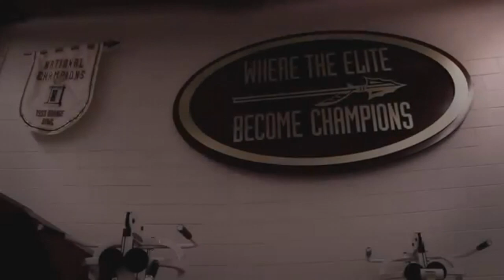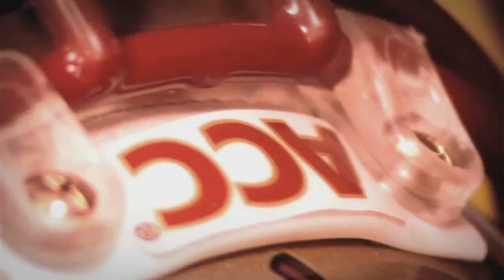Florida State Football: Florida State vs. Miami 2013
It's another big one..right in our house. Miami comes to Tallahassee for a huge top 10 rivalry match up on prime time! Enjoy!

Welcome to the Florida State Gameday YouTube channel! We hope to bring the most entertaining FSU Football gameday films and look forward to sharing the Nole' experience with our viewers! Go Noles!

▛▅▅▅▅▅▅▅▅▅2013 Schedule▅▅▅▅▅▅▅▅▅▅▅▜
Monday
09/02/13 Panthers at Pittsburgh Panthers
Heinz Field, Pittsburgh, PA 8:00 p.m. ET
ESPN

Saturday
09/07/13 --- Open Date --- ---

Saturday
09/14/13 Wolf Pack Nevada Wolf Pack
Doak Campbell Stadium, Tallahassee, FL TBA

Saturday
09/21/13 Wildcats Bethune-Cookman Wildcats

Saturday
09/28/13 Eagles at Boston College Eagles
Alumni Stadium, Chestnut Hill, MA TBA

Saturday
10/05/13 Terrapins Maryland Terrapins

Saturday
10/12/13 --- Open Date --- ---

Saturday
10/19/13 Tigers at Clemson Tigers
Memorial Stadium, Clemson, SC TBA

10/26/13 Wolfpack NC State Wolfpack

Saturday
11/02/13 Hurricanes Miami (FL) Hurricanes

Saturday
11/09/13 Demon Deacons at Wake Forest Demon Deacons
BB&T Field, Winston-Salem, NC TBA

Saturday
11/16/13 Orangemen Syracuse Orange (HC)

Saturday
11/23/13 Vandals Idaho Vandals

Saturday
11/30/13 Gators at Florida Gators
Ben Hill Griffin Stadium, Gainesville, FL TBA

Saturday
12/07/13 ACC ACC Championship Game
Bank of America Stadium, Charlotte, NC TBA